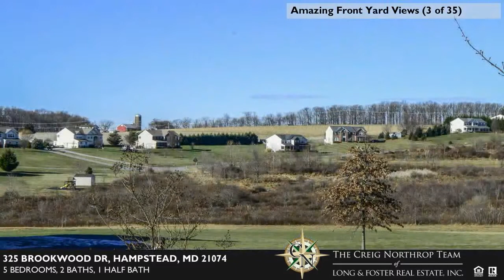325 BROOKWOOD DR, HAMPSTEAD, MD 21074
The Creig Northrop Team Presents: 325 BROOKWOOD DR, HAMPSTEAD, MD  21074
This gorgeous Colonial brick front home sets on a
one acre lot in sought after Carroll County (75
acre, 48 home) subdivision with scenic views and
privacy trees surrounding.  With amazing upgrades
throughout, this home is move-in ready and
awaiting your arrival!  Travel within to find a
soaring two story foyer with newly installed
hardwood floors and oversized window.  At the
heart of the home, you will find a stunning open
concept living space with large family room and
upgraded kitchen!  Relaxing with family has never
been as comforting as you enjoy the backdrop of
your cozy wood burning fireplace with floor to
ceiling stone profile.  The gourmet kitchen allows
for all of your culinary masterpieces to come to
life!  Upstairs, enjoy your private master suite
with attached luxury bathroom and adjacent room
ideal for a fifth bedroom, home office, or
nursery!  Amazing is an understatement as this
house is ready to become your home!